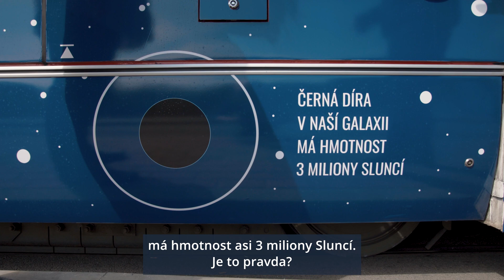Hvězdárenská šalina jede s Andreasem Eckartem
Andreas Eckart působil v týmu, který se od osmdesátých let minulého století věnoval sledování hvězd v těsné blízkosti supermasivní černé díry v centru naší Galaxie, známé také jako Sgr A*. Význam jejich objevu podtrhla Nobelova cena pro celý tým a Akademická medailie Ernsta Macha pro pana profesora. Jelikož se Andreas Eckart v minulých dnech zúčastnil setkání organizovaného Přírodovědeckou fakultou Masarykovy univerzity u nás na Hvězdárně a planetáriu Brno, pozvali jsme ho k naší hvězdárenské šalině, na které je tahle výjimečná černá díra vyznačena. Jak to dopadlo?